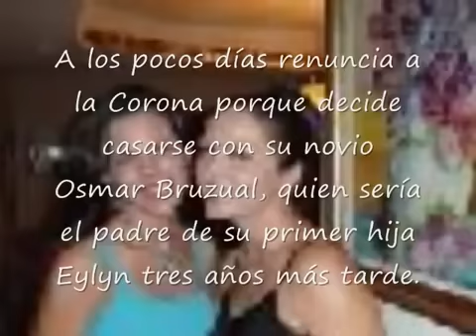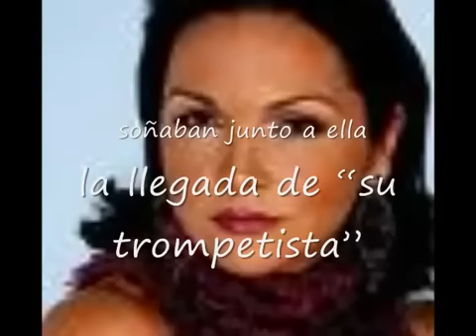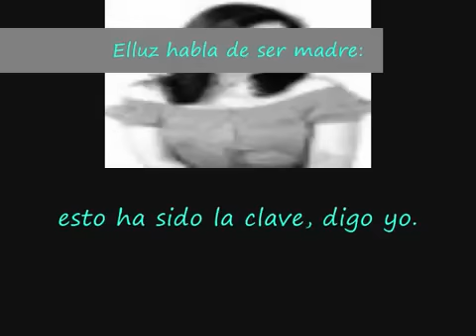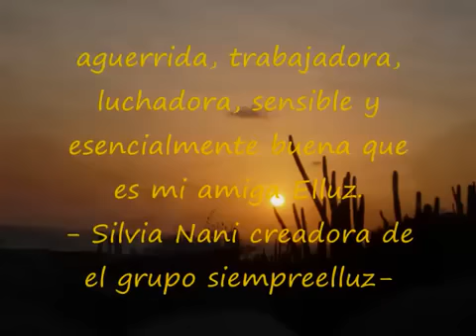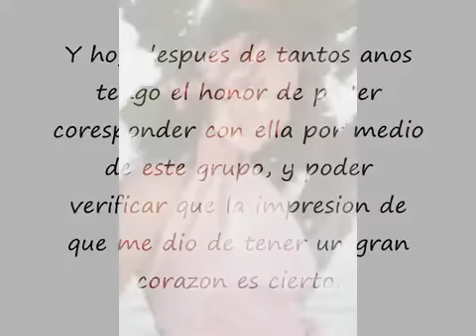homenaje a elluz peraza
homenaje a Elluz peraza para el grupo siempre elluz, en conmemoracion de su 30 anos de carera artistica